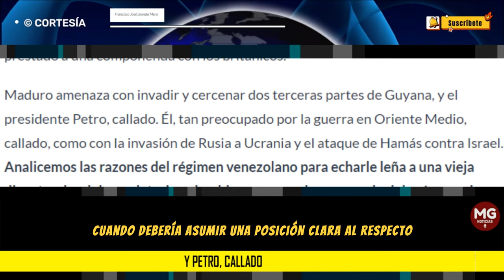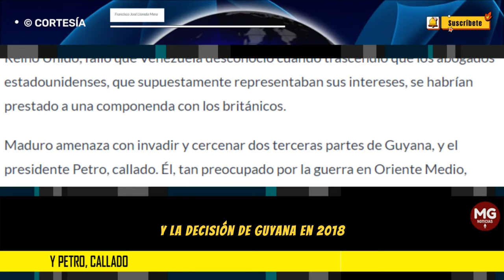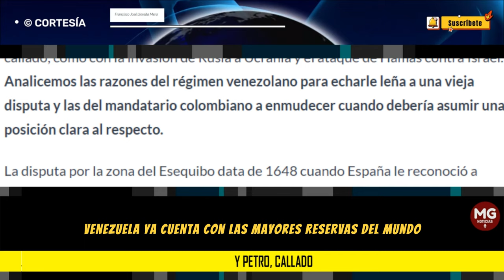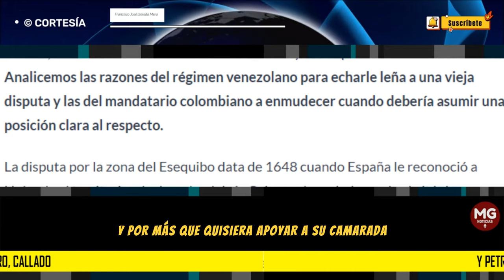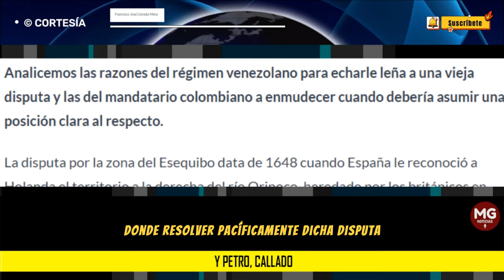Y PETRO, CALLADO 🛑 Columna Francisco José Lloreda Mera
La crisis sobre el Esequibo, desconocido para muchos hasta ahora, nos debe importar. Principalmente, teniendo por presidentes de Venezuela y Colombia a dos personajes tan irresponsables.